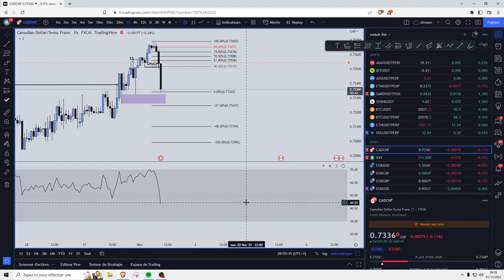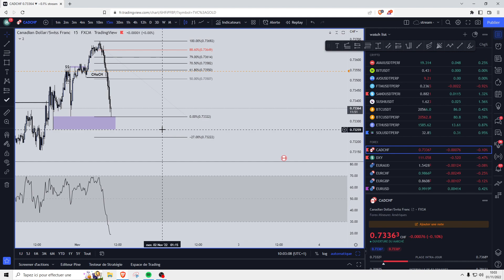Analyse : BTC + CAD CHF